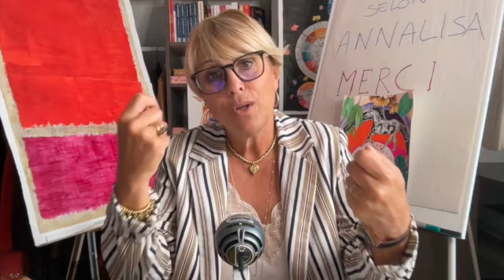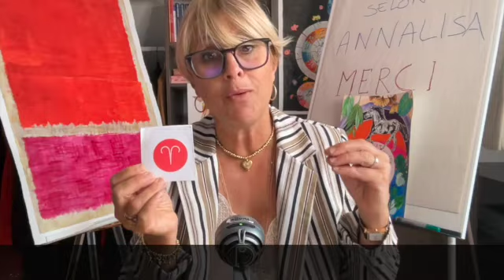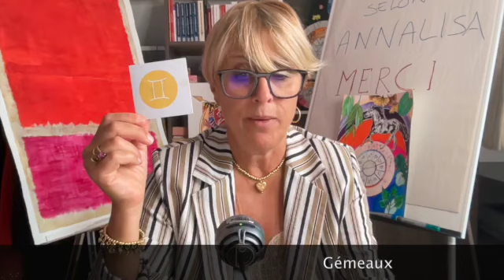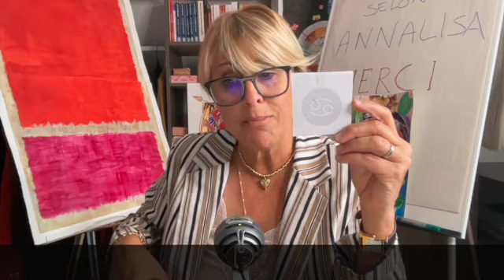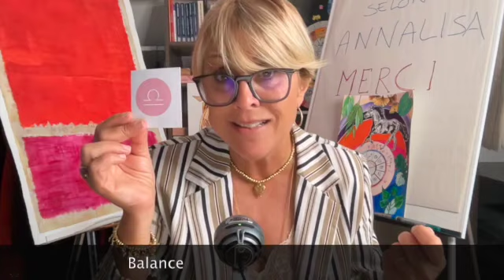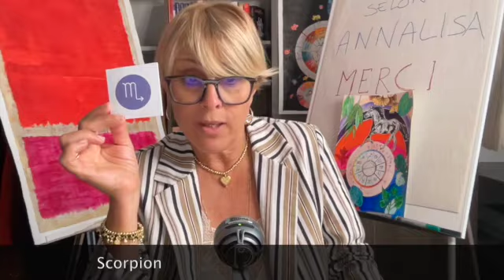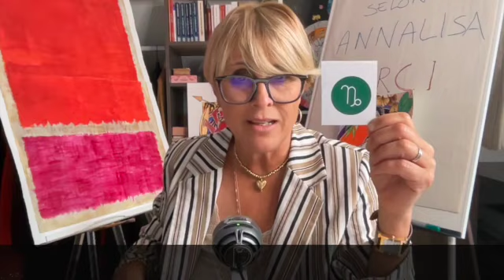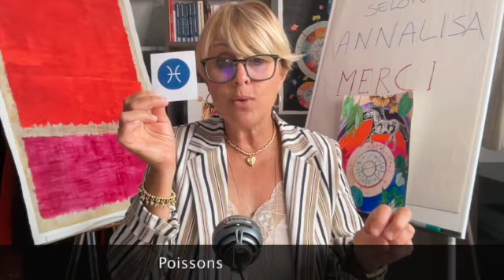Horoscope Septembre 2023 Signe par Signe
Septembre, le mois de la rentrée avec la fin de certaines rétrogradations insidieuses, culmine avec le équinoxe d'automne le 23 septembre. Que va se passer?
Après une introduction général, voici les indications signe par signe:
Bélier: 10',13"
Taureau: 17',16"
Gémeaux: 22',52"
Cancer: 28',46"
Lion: 33',07"
Vierge 37',55"
Balance: 42',19"
Scorpion:47',52"
Sagittaire: 51',36"
Capricorne: 56',27"
Verseau: 01,00',45"
Poissons: 01,05',09"

Je vous souhaite une agréable moment.